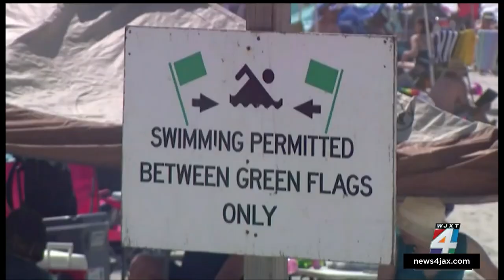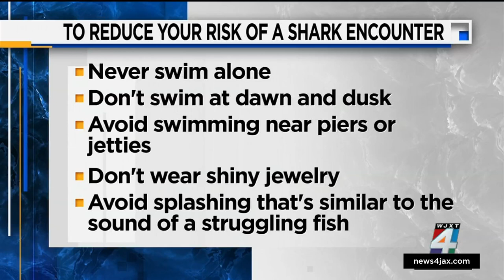Shark sightings are up at beaches around the country, experts say they’re looking for food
Five swimmers are recovering from shark bites in New York, and new video of a huge hammerhead shark near Pensacola beach has gone viral. The uptick of shark encounters have a lot of swimmers wondering what’s really in the water.